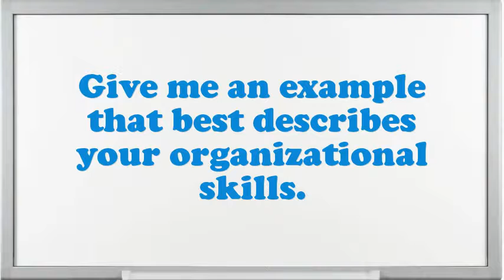Nursery Supervisor interview questions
Interview Questions for Nursery Supervisor.What are you doing if you worked as an Nursery Supervisor?How prolonged do you plan to stay at company if offered the Nursery Supervisor position?What encouragement preparation would you demand being capable to do this Nursery Supervisor job?What pertinent Nursery Supervisor skills do you possess?What extreme challenges presently do you think an Nursery Supervisor is facing?What was the critical condition you have experience as an Nursery Supervisor?In your Nursery Supervisor Chef job did you feel you improved agreeably?What achievements have you gained working as an expertise Nursery Supervisor?10 popular interview questions, commonly asked interview questions, first job interview questions,